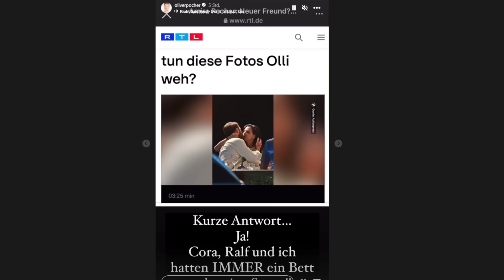CORA SCHUMACHER BEICHTET AFFÄRE MIT OLIVER POCHER! DSCHUNGELCAMP 2024